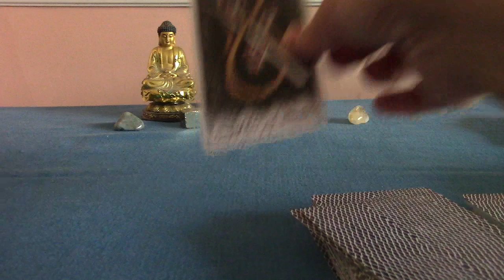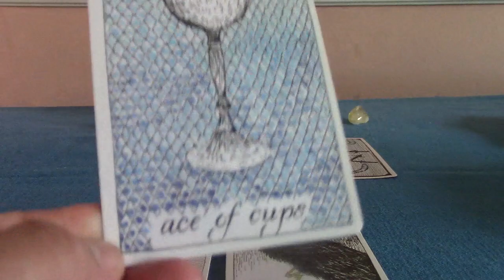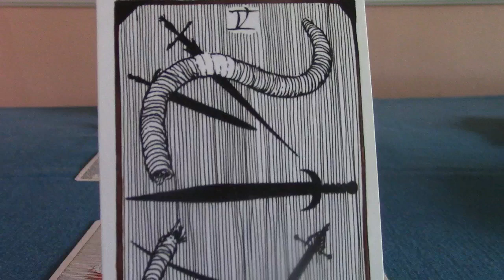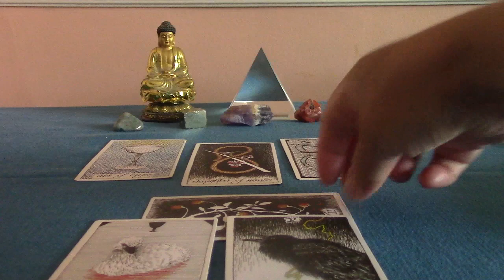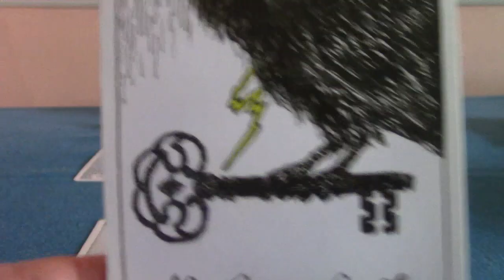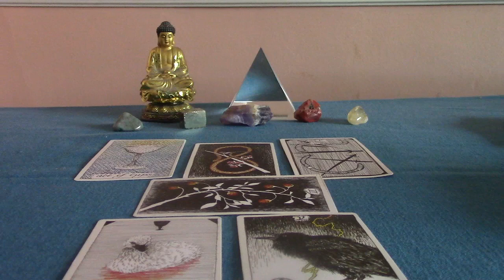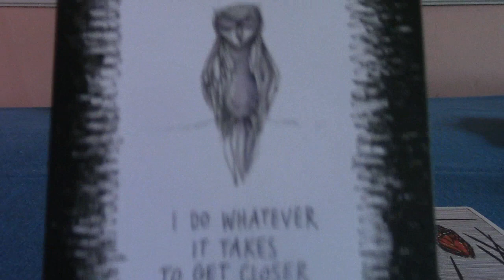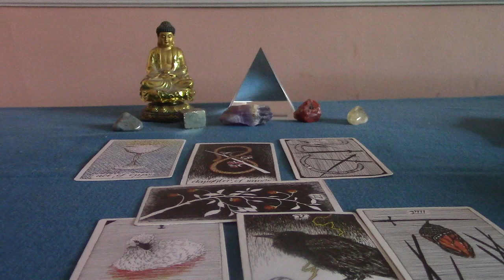Taurus End of May 2019 Tarot Reading Update